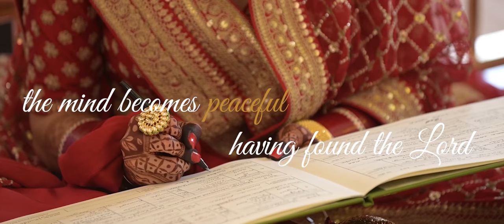Sundeep & Jas | Sikh Wedding | Cobham Hall | EASTERN ELEGANCE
Sikh Wedding at Cobham Hall